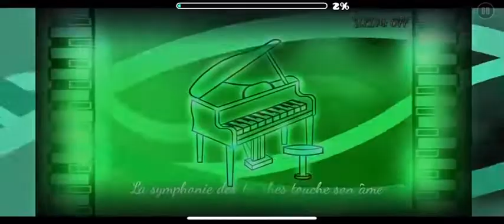One of the best levels I played yet